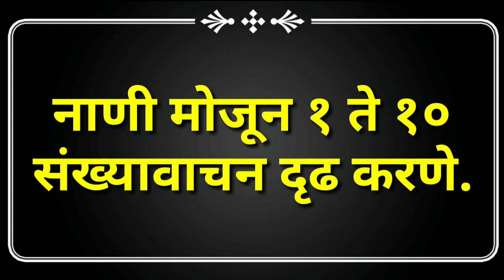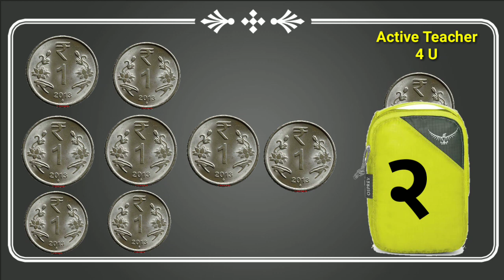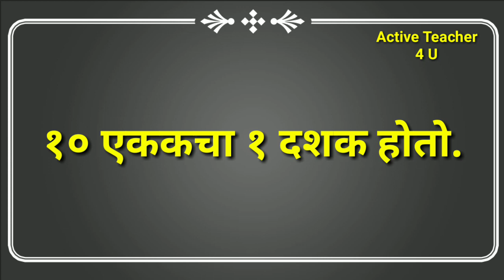संख्यावाचन १ ते १००। Sankhyavachan 1 To 100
नाण्याव्दारे संख्यावाचन व्हिडीओ क्र.१ १ ते १० विद्यार्थ्यांचे संख्यावाचन पक्के होण्यासाठी नाण्याच्या मदतीने मोजून पक्के करणे.यासाठी हा व्हिडीओ तयार करण्यात आला आहे.
     १ ते १० संख्या व त्याच्या एवढ्या वस्तूंचे गणन यात दिले आहे.
      त्यामुळे संख्यावाचन सोपे जाते. विद्यार्थ्यांच्या पटकन लक्षातही येते.